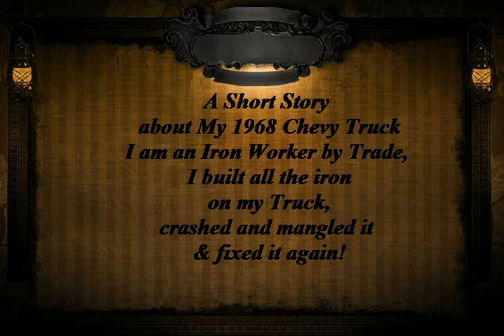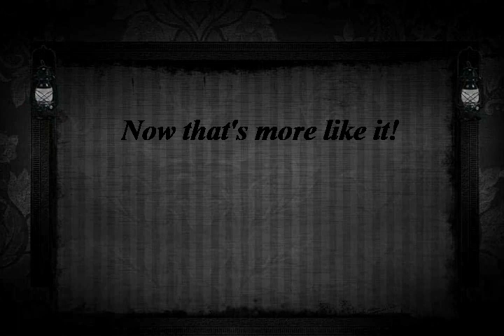Coop's Iron Maiden and 2nd Chance '68 Chevy Trucks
Both trucks 68's had power steering, power brakes, and tilt steering wheel. Both long bed step sides, automatic transmissions with 327 engines. Turbo 400 with custom Iron. Iron Maiden was a heavy 1/2 ton. 2nd Chance is a 3/4 ton with a heavy duty turbo 400 with shift kit.